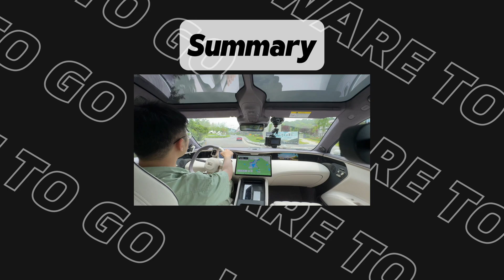AVATR11--allegedly the best autopilot system in China|The latest version|TESLA|FSD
In our last video, we tested the old AVATR 11's autopilot system. Some viewers commented that they couldn't see the steering wheel and were unsure whether it was truly autopilot.
This time, we added a new camera position, aimed at the central control screen, and tested the new AVATR 11.

On the same route, the last test of 11 required manual takeover, but this time only 3 manual takeovers were performed. The technology is indeed advancing rapidly.

Huawei's autopilot system is about to release version 3.0, and I am looking forward to the performance of the latest version